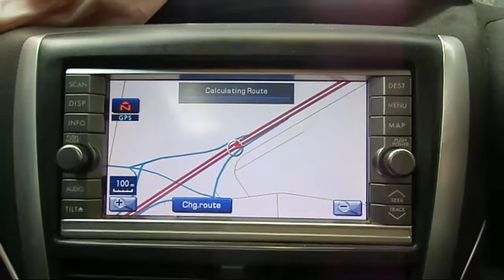WRECKING 2010 SUBARU FORESTER 2.5 AUTOMATIC (C20198 SATNAV)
EBAY STORE
We are currently wrecking this 2010 SUBARU FORESTER 2.5 AUTOMATIC (C20198 SATNAV).